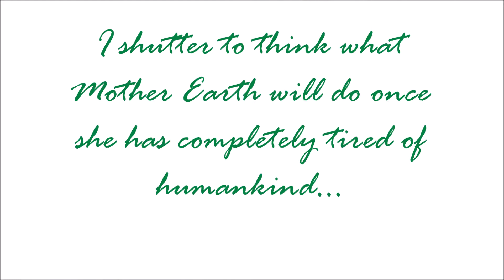Channeled Message from Mother Earth (via Flute)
As you can imagine, she PISSED OFF, but the way she came through was surprising to me...

I realized after the channeling that she had broken her message down into 4 distinct parts:
1) She CALLS us towards her
2) She invites us to PLAY
3) She PLEADS with us to LISTEN to her
4) She WARNS* us

(Interestingly she was hesitant to give me the last note; it took days for her to finally surrender it. Oh but when she did, I was SHOOK -- and then sad.)

*I'm bein nice; the vibrations that I felt was that of a THREAT. She wanted me to soften the delivery, NOT the message!

Happy Taurus (Earth sign) New Moon!
Happy Mother's Day!
Happy (belated) Earth Day!!

Live.for.GREATNESS!!